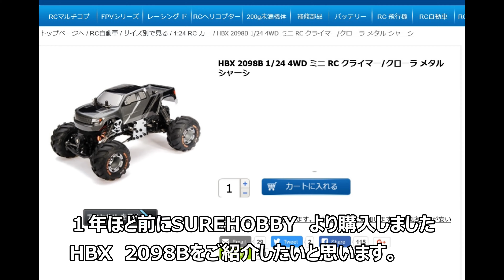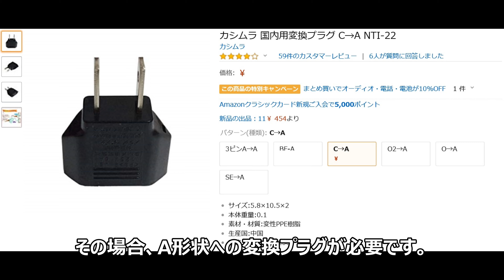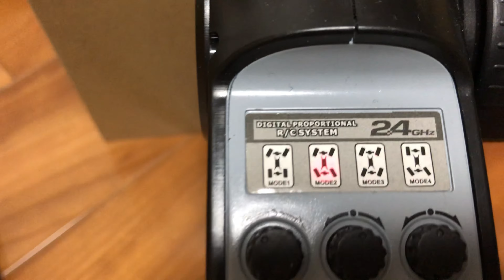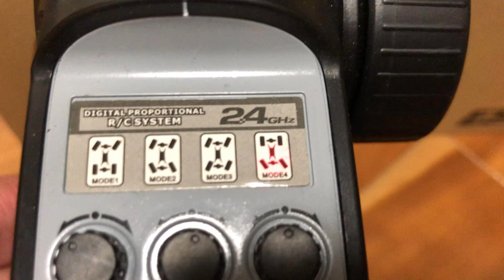本格的ラジコンクローラーHBX2098Bを楽しむ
４輪駆動４輪ステアリングを備えたラジコンクローラ－
1/24サイズで扱いやすく、今ならAmazon、バングッド（banggod）などで購入可能です